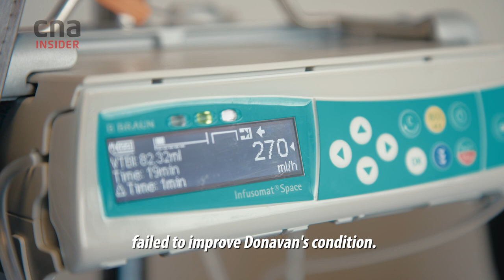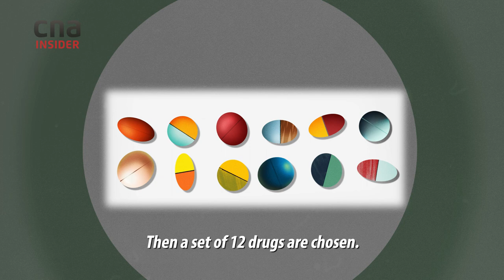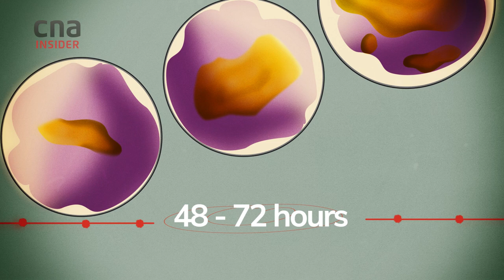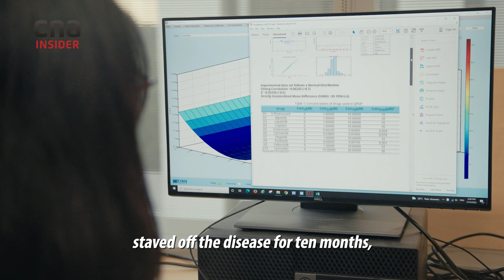Revolutionising Cancer Treatment: Personalised Medicine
There was little hope when 24-year-old Donavan Koh was diagnosed with Stage 4 natural killer (NK) cell lymphoma, a rare, terminal cancer. But a clinical study and an AI-driven digital medicine platform called Quadratic Phenotypic Optimisation Platform (QPOP) helped him fend off the disease for 16 months.

Using QPOP, the team behind it can "come up with the best cocktails of these anti-cancer drugs, which are … bespoke for our particular patients,” said Anand Jeyasekharan, an assistant professor at the National University of Singapore (NUS) Centre for Cancer Research (N2CR).

The individualised treatment offered through QPOP is a departure from cancer treatments where doctors follow standard protocols.

IN THIS VIDEO:
00:00 What is natural killer (NK) cell lymphoma?
01:50 Using artificial intelligence to better cancer treatment
02:10 How digital medicine platform Quadratic Phenotypic Optimisation Platform (QPOP) works
03:23 How personalised treatment helped Donavan fend off cancer for more than a year
06:15 Words from a cancer warrior